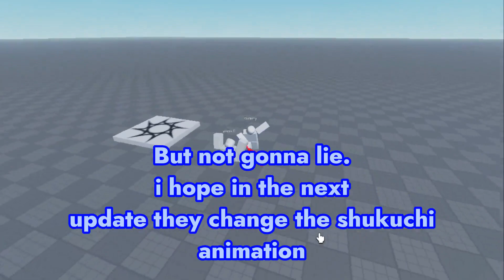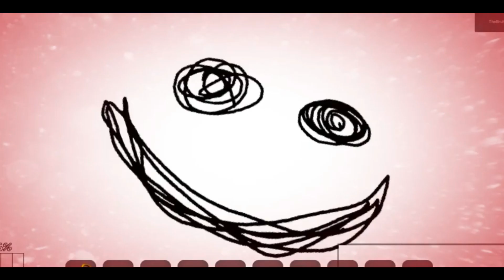Slap Battles - NEW SHUKUCHI ANIMATION (Fanmade)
random thing i like doing yayayayaya ty guyz for 2k sub we get bob next steam wawawawawawaw

A game about slapping people into oblivion using different gloves with unique abilities.
This game is very chaotic, so don't be surprised if you spot someone complaining about some hand that
I'm pretty sure originated from hell itself.
You earn slaps when slapping people, which are used to unlock new gloves.
Gloves have abilities, some are passive

Donators And Supporters!

9_3932, luokxii, levilolToT, xanderxbl,
Toma_egxr, Thirayu_53, p2w_doge, sulbation,
qushay577, CodyC_2013, I_ennies, ANIL_PROTR
vashzyrell, I_Drago12, ninjaezgame,
JavierG0913, mr10010milion

(How to be in the list? Gift me
will be permanent in the list!)

---SOCIAL MEDIAS---

Musics That Is Used In The Video